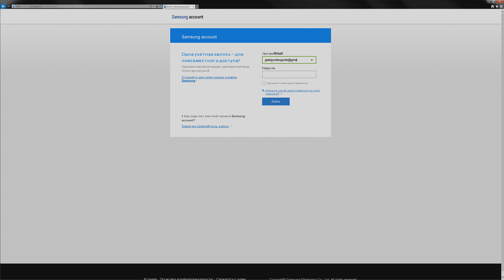Samsung Galaxy S8 | Как удаленно разблокировать смартфон, если забыли пароль, пин-код или рисунок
В этом видео вы узнаете, как быстро разблокировать экран смартфона, если вы забыли пин-код, пароль или графический ключ.